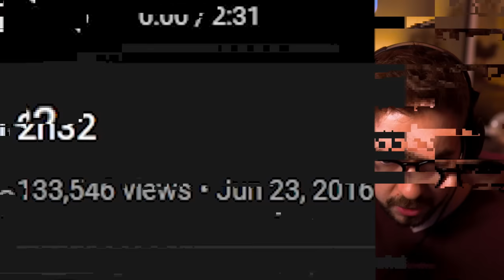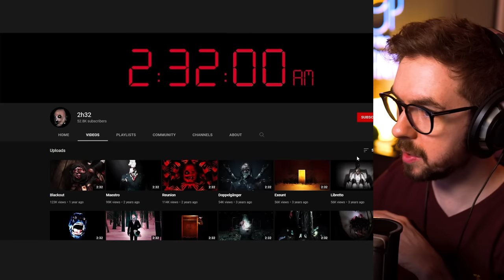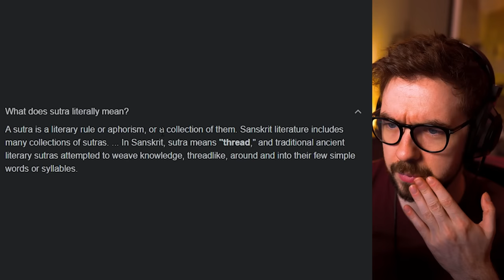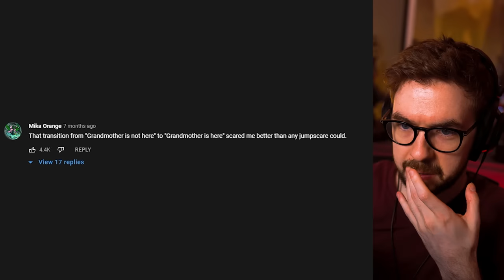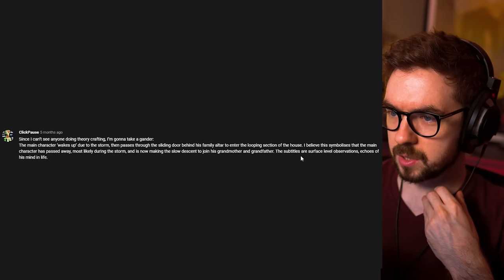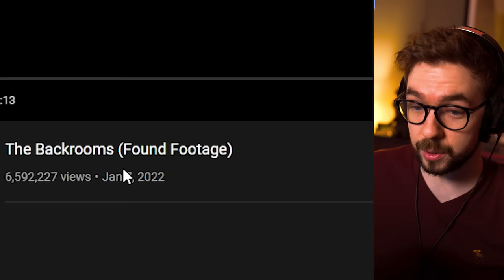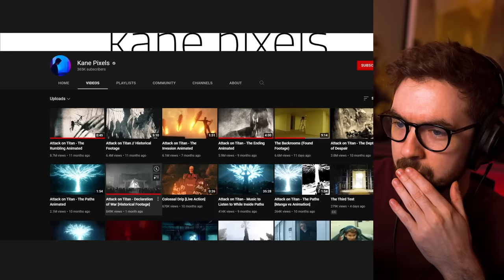Scariest Videos On The Internet #6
The Backrooms is the new hit viral trend in the horror community. How scary is it?